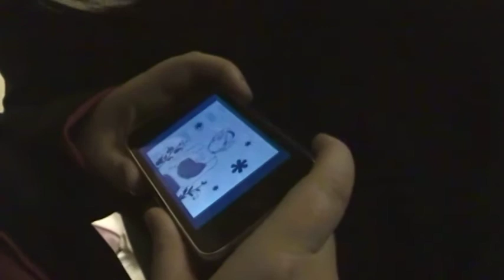Kitacon2011 Sunday 2/3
Amore Mio!